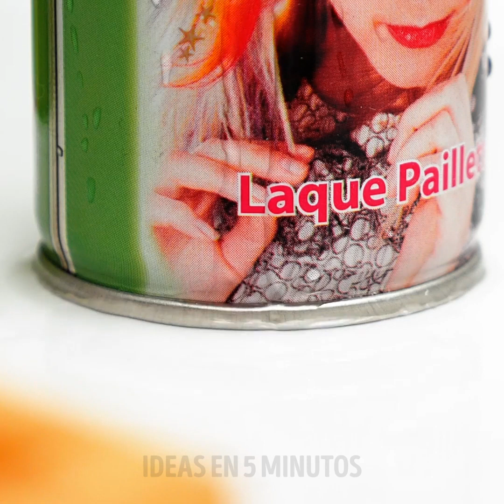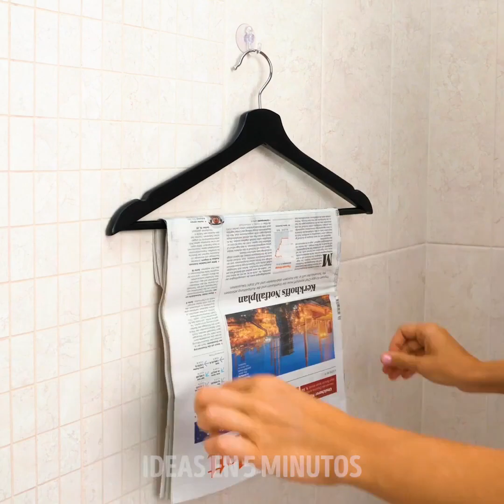Trucos útiles para el baño que son muy fáciles de hacer || Trucos para la organización del baño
MARCAS DE TIEMPO:
00:04 Trucos de genio para el baño
00:17 Alfombra de baño de bricolaje
02:43 Portador baratos para el cepillos de dientes
05:54 Taza para la ducha de bricolaje
07:00 Cómo organizar el armario de tu baño